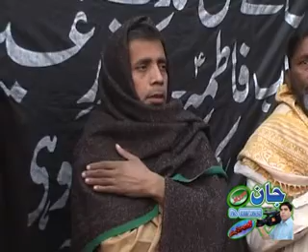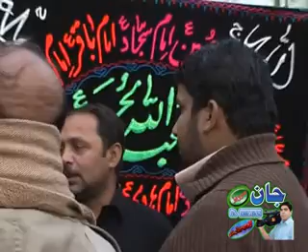NA SITAM KAR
NOHA RECITED BY MUNIR AHMAD FARYAD AND WRITTEN BY MALIK GHULAM SARWAR.